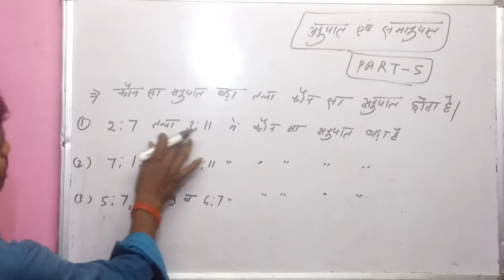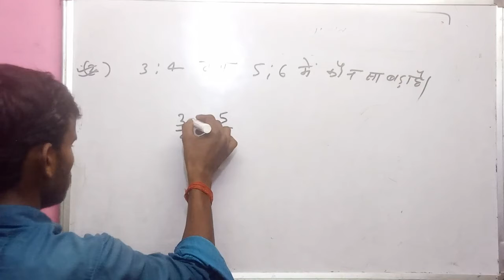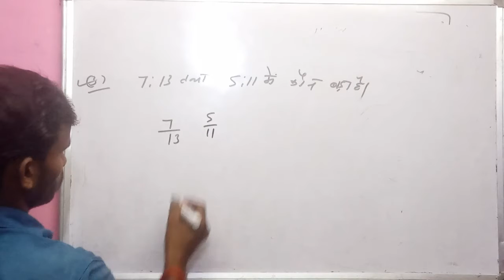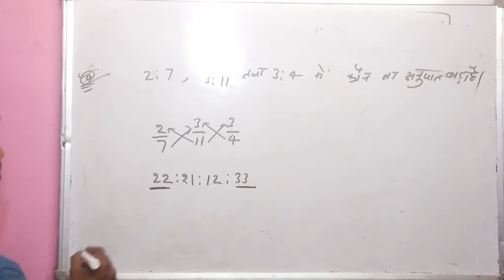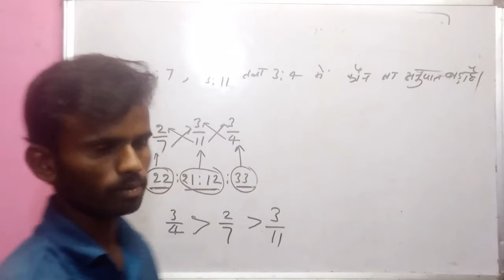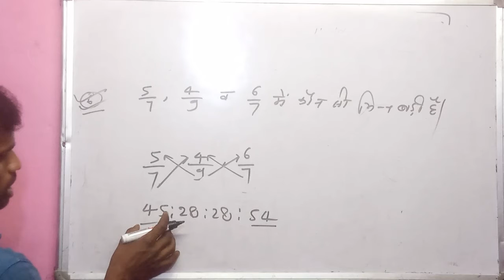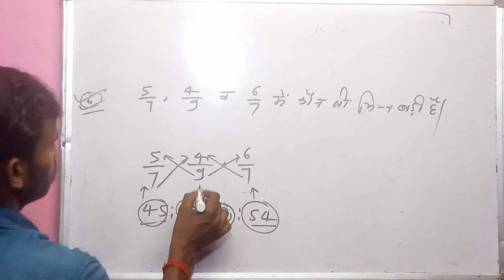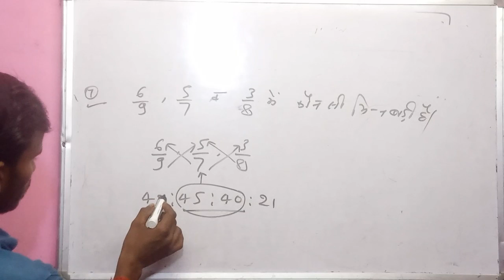UP police, Lekhpal, Polytechnic etc 2020 के लिए अनुपात एवं समानुपात (part 5th)